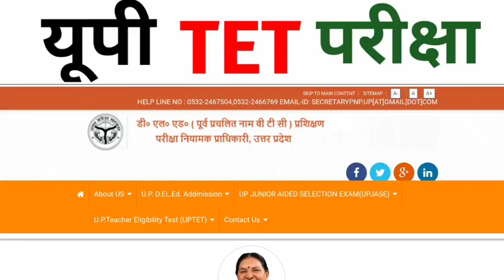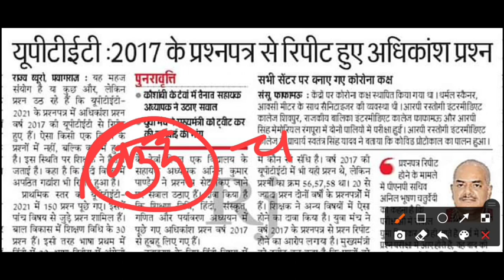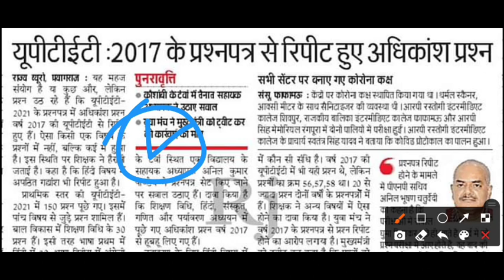यूपी TET बड़ी खबर | UPTET Latest News Today | UPTET Exam News | UPTET Update Today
UPTET बड़ी खबर | UPTET Latest News Today | UPTET Exam News | UPTET